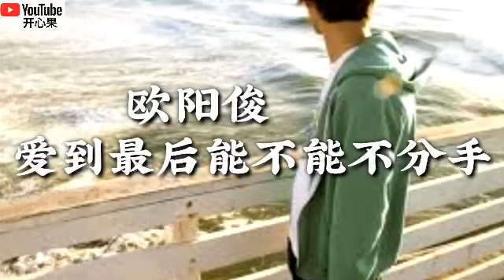❤🎶【爱到最后能不能不分手】演唱：欧阳俊🎶❤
【爱到最后能不能不分手】
演唱：欧阳俊
作词：欧阳俊
作曲：何鹏
编曲：何鹏
录音：长春兄弟工作室
和声：欧阳俊
音乐监制：欧阳俊/何鹏

我以为爱一个人很容易
所以放心你渐渐的离去
从没想过现实如此悲剧
会让我输的是那么彻底

没有谁能体会我的感受
没有谁能够再次去挽留
也许真的我们不该拥有
不该再给彼此任何理由

爱到最后还是要分手
难道这是你对爱的祈求
爱你我爱了是那么久
你就没被感动过到泪流

爱到最后还是要放手
我的心已经停止了颤抖
收起你那虚伪骗人的借口
相爱的我们 能不能不分手

相爱的我们能不能不分手